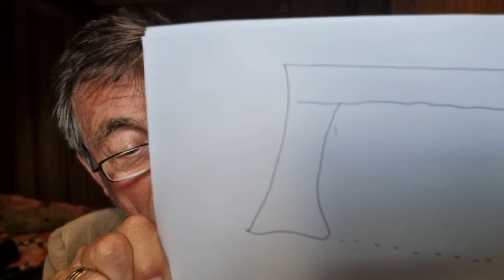THE BIGGEST SECRET OF STORYTELLING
In this video Alan reveals the most fundamental principle of storytelling - how to get your reader or viewer to engage with your protagonist. Without achieving this the reader or viewer will not enter the story. A must view episode!